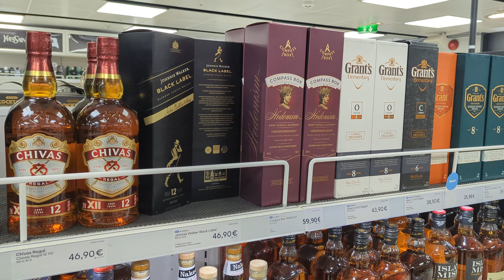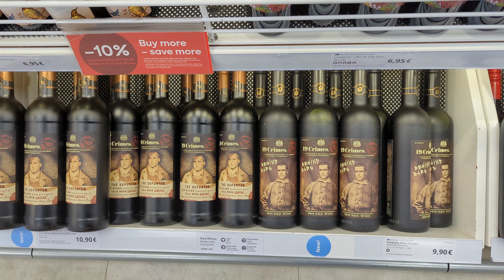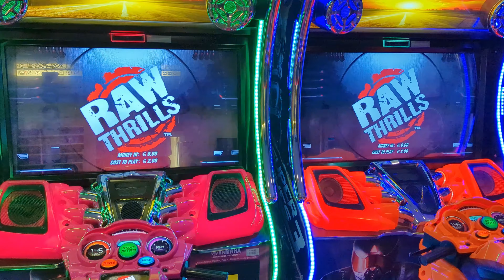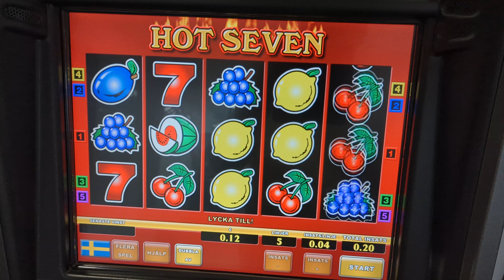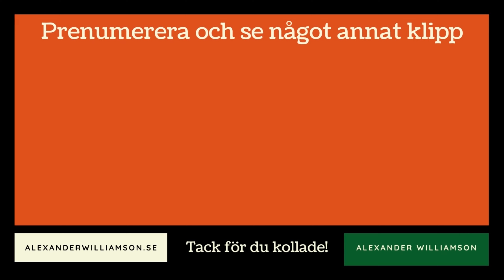Gotlandskryssning med Gabriella till Villa Villekulla (Viking Line)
Alexander åker i filmen med Viking Line-båten Gabriella en kryssning från Helsingfors till Visby. Följ med Alexander på en destinationskryssning från Helsingfors till Gotland med Viking Line-båten Gabriella. I denna resa har jag checkat in i Ville Viking-hytten och framme i Visby blir det en dagstur med bussen till sommarlandet Kneippbyn där du hittar Pippi Långstrumps hus, Villa Villekulla, dessutom blir det go-kart och ett dopp i poolen. Det blir alltså en riktigt barnslig kryssning även om man är vuxen.

🕘 Innehåll:
00:00 Ombordstigning
02:13 Buffé
03:56 Tax-free
06:05 Soldäck
06:50 Coffee & Joy
07:26 Game room
07:48 Spa-avdelning
08:04 Äventyrsön
09:36 Casino
09:45 Upstairs pub
10:36 Bistrotek
10:58 Club Mar
12:50 Läggdags
13:15 Frukost
14:44 Visby
16:23 Åker till Kneippbyn
17:03 Besök på Kneippbyn
22:14 Hemresa
22:31 Brunch
24:09 Frukost
24:41 Avstigning